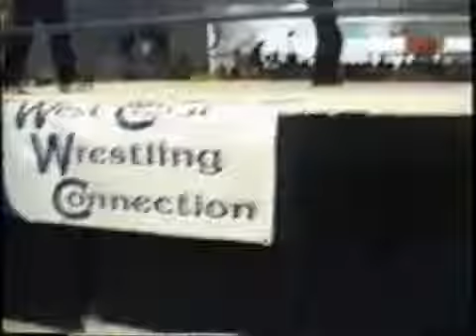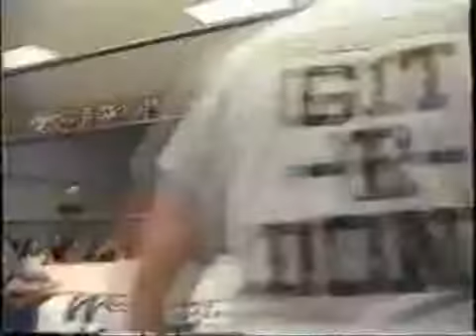WCWC: Gabriel Gallo vs. Cosmic River pt 1